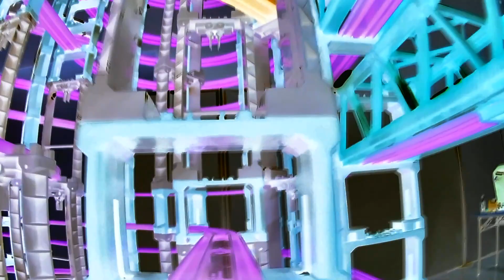【X線エフェクトプラレール】なしっこ館プラレール2021 プラレール前面展望11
▼なしっこ館

▼内容説明
なしっこ館プラレール2021のプラレールレイアウトで撮影したプラレール前面展望11のX線エフェクトバージョン。